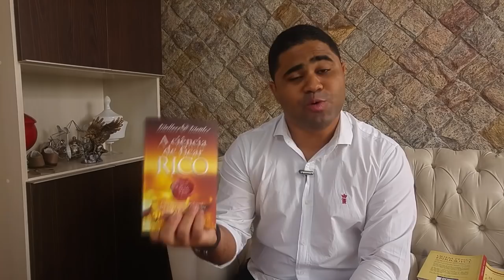A VERDADE SOBRE PROGRAMAR A MENTE PARA ENRIQUECER